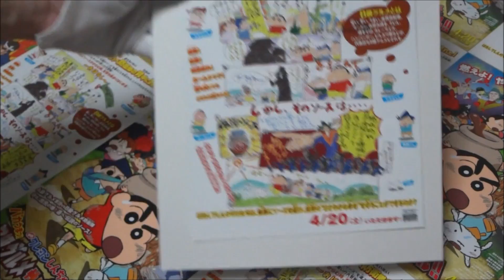クレヨンしんちゃん バカうまっ!B級グルメサバイバル!!(2013)映画チラシ Crayon Shin-chan: Very Tasty! B-class Gourmet Survival!!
●クレヨンしんちゃん バカうまっ!B級グルメサバイバル!!2013
2013年4月20日公開
Crayon Shin-chan: Very Tasty! B-class Gourmet Survival!!
蜡笔小新 笨蛋好吃！B級美食大逃亡！
କ୍ରେଅନ ସିନ-ଚାନ: ବହୁତ ସ୍ବାଦିଷ୍ଟ B-କ୍ଳାସ ଗୋର୍ମେଟ ସର୍ଭାଇବାଲ!!
짱구는 못말려 극장판: 엄청 맛있어! B급 음식 서바이벌!
燃えよ!春日部防衛隊!! 焦がせ!やきそば!!
長野県安曇野市
大王わさび農場